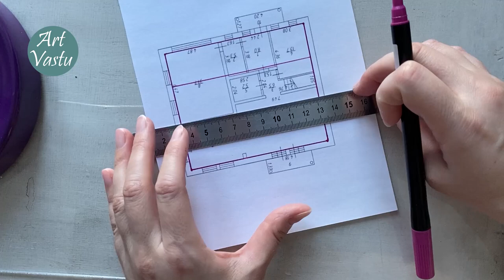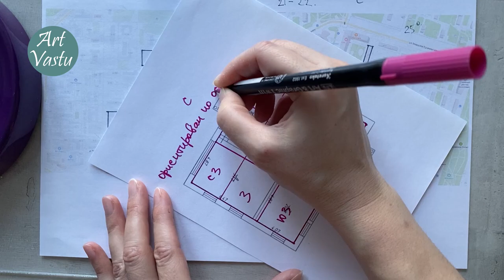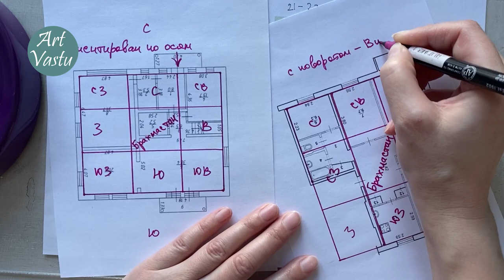Васту карта. Как построить Васту карту.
Урра, наконец-то я записала это важное видео. Теперь вы можете построить Васту карту своей квартиры или дома. И мы с вами можем разбирать по секторам. Какие коррекции где использовать. Это очень нужное видео, надеюсь оно будет полезно.
А в следующем видео я расскажу про зоны притока и оттока. Какими они должны быть и чего там быть не должно. И как скорректировать  недостатки, простыми средствами.